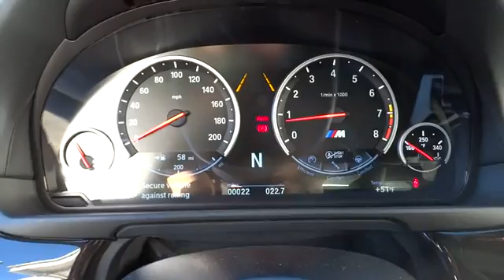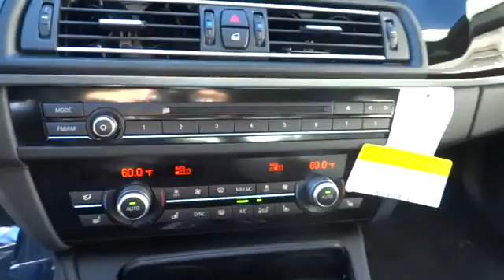2016 BMW M5 San Francisco, San Jose, Oakland, Marin, bay area, CA 161995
2016 BMW M5

Price does not include Tax, Title, License, Doc Fees. Customer may not qualify for all Rebates. See Dealer For Details. $1,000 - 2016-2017 Holiday Credit. Exp. 01/03/2017
EXECUTIVE PACKAGE  -inc: Front Ventilated Seats  Power Rear Sunshades  rear side window shades  4-Zone Automatic Climate Control  Automatic High Beams  Head-Up Display  Concierge Services  Active Front Seats  Soft-Close Automatic Doors  Heated Rear Seats  Adaptive Full LED Lights  Heated Steering Wheel,DARK WOOD TRIM,DRIVER ASSISTANCE PLUS  -inc: Speed Limit Information  Active Driving Assistant  lane departure warning  forward collision warning  pedestrian warning  and city collision mitigation  Active Blind Spot Detection  Side & Top View Cameras,SMARTPHONE INTEGRATION  -inc: Enhanced USB & Bluetooth,COMPETITION PACKAGE  -inc: Wheels: 20  x 9.5  Fr & 20  x 10.5  Rr Dbl Spoke Style 601M  Tires: P265/35R20 Fr & P295/30R20 Rr Performance  Competition Package (7MA)  +15hp  sport exhaust w/black chrome tailpipes  new suspension and damper application  enhanced and more direct steering and specific MDM application,BANG & OLUFSEN SOUND SYSTEM,Express Open/Close Sliding And Tilting Glass 1st Row Sunroof w/Power Sunshade,Body-Colored Power Heated Auto Dimming Side Mirrors w/Power Folding,Speed Sensitive Rain Detecting Variable Intermittent Wipers w/Heated Jets,Sport Leather Steering Wheel w/Auto Tilt-Away,Interior Trim -inc: Aluminum Instrument Panel Insert  Aluminum Door Panel Insert  Leather/Aluminum Console Insert and Metal-Look Interior Accents,Leather/Metal-Look Gear Shift Knob,Integrated Navigation System w/Voice Activation,Instrument Panel Covered Bin  Refrigerated/Cooled Box Located In The Console  Driver / Passenger And Rear Door Bins,4-Wheel Disc Brakes w/4-Wheel ABS  Front And Rear Vented Discs  Brake Assist  Hill Hold Control and Electric Parking Brake,Low Tire Pressure Warning,Back-Up Camera